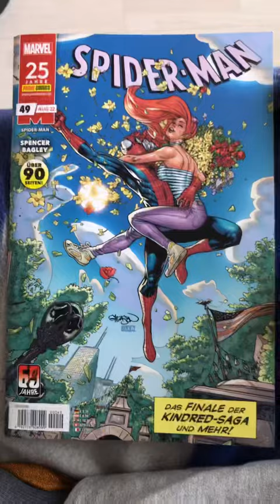The Amazing Spider-Man | Sinister War Final Story | Drawing by Mark Bagley | Impressionen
Sinister War (Sinister War (2021)) (English Edition)